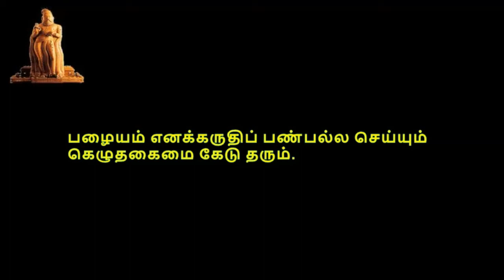Thirukkural, திருக்குறள், குறள் 0691-0700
திருக்குறள்,  பொருட்பால், அதிகாரம் 70, மன்னரைச் சேர்ந்தொழுதல், குறள் 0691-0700